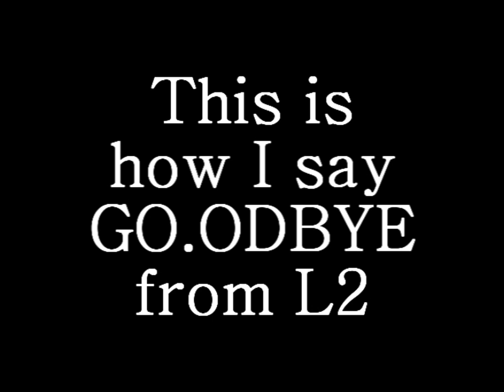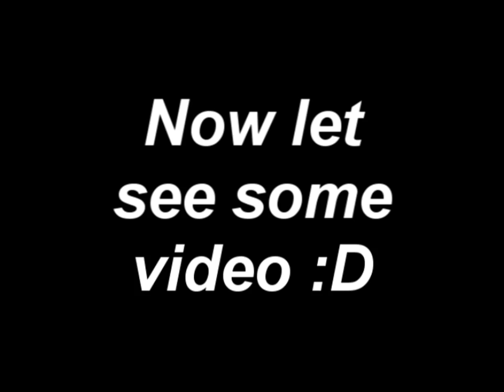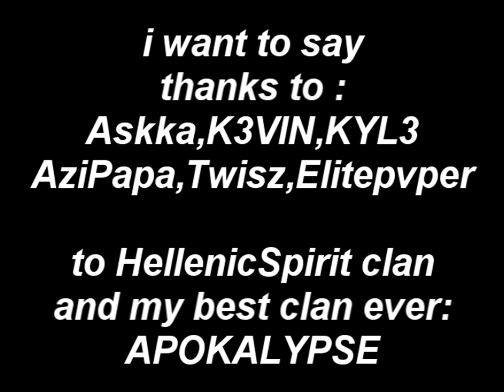Goodbye from l2